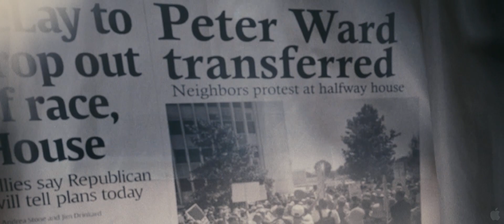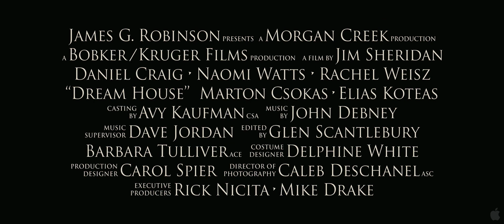Трейлер фильма «Дом грез»